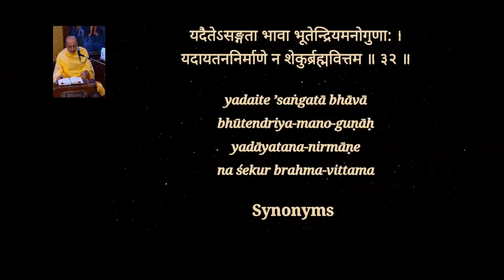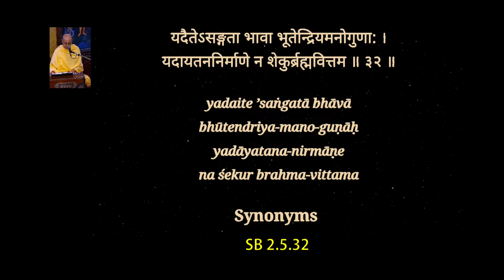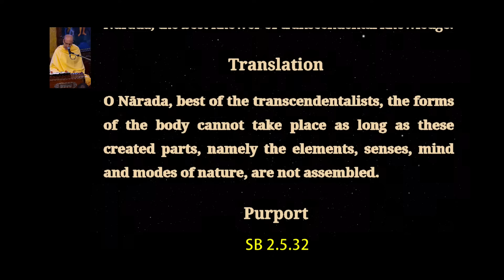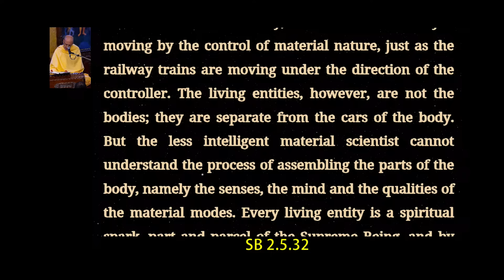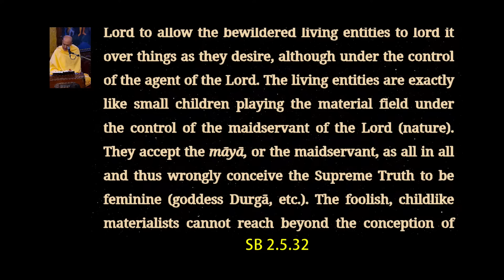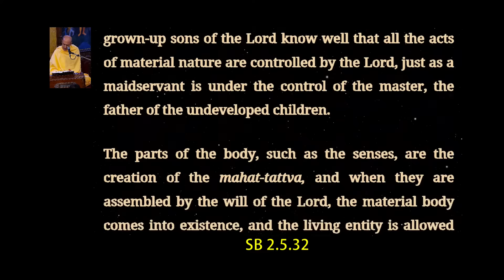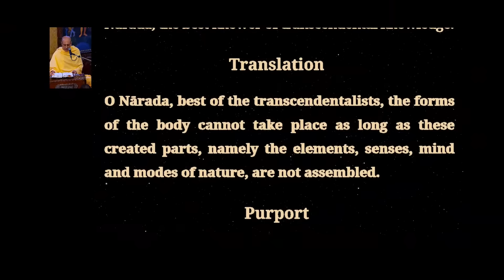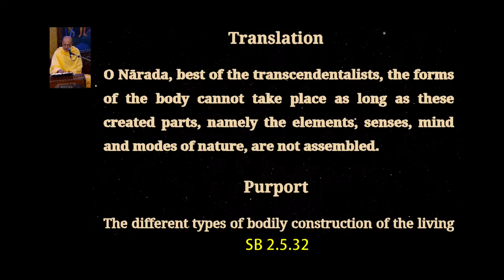7th Jan. '24| H.H. Radhanath Swami Maharaj | How to atone for offences | ISKCON Chowpatty Mumbai.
Srimad Bhagavatam Class | H.H. Radhanath Swami Maharaj | SB verse 02.05.32 | ISKCON Chowpatty